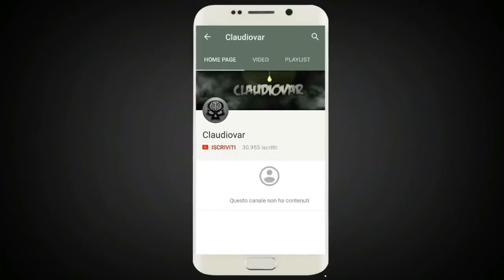5 Youtuber Italiani AGGREDITI dagli HATERS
In questa top di oggi vedremo 5 YouTuber Italiani che sono stati infastiditi e "aggrediti" dai loro haters!! E voi quali tra questi youtuber conoscete?? E cosa ne pensate di questi gesti? Fatemelo sapere qui sotto nei commenti!!

➤1600 LIKE PER QUESTO RITORNO?

2) Commenta con Salutami

➤Da oggi si riparte con UNA TOP al GIORNO alle 17.00!!

Youtubers della classifica: Cicciogamer89, Alessandro Montesi, Victor Hugo Nico, Vincenzo Tedesco e Giuseppe Sapio.

● In questo video NON CI SONO SCENE DI SANGUE O AGGRESSIONI.